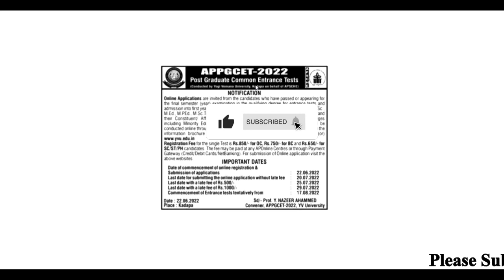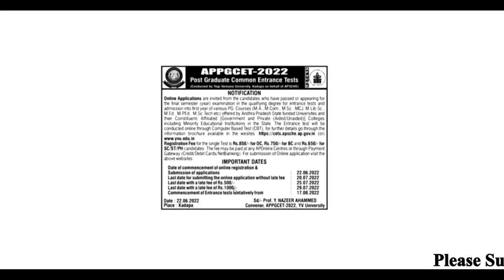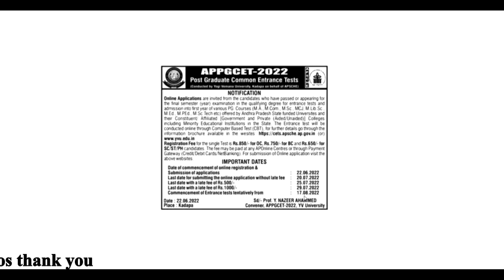APPGCET 2022 notification released | AP PGCET 2022 notification | AP PGCET 2022 exam date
Hi, welcome to the Teluguprapancham YouTube Channel. APPGCET 2022 notification released and know ap pgcet exam date 2022.